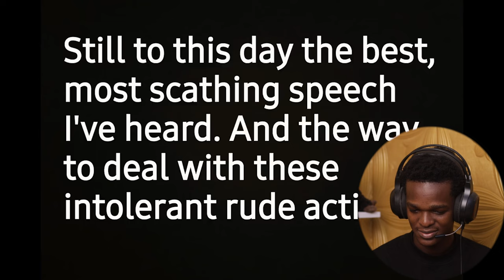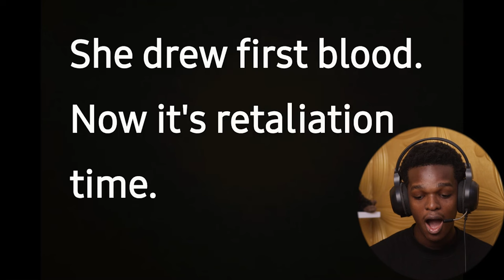Douglas Murray's most savage verbal mauling ever 😂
1)This video has no negative impact on the original works (It would actually be positive for them)
2)This video is also for teaching purposes.
3)It is positively transformative in nature.
4)I only used bits and pieces of videos to get the point across where necessary.